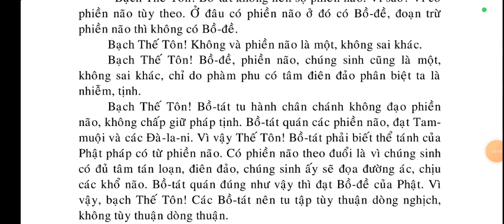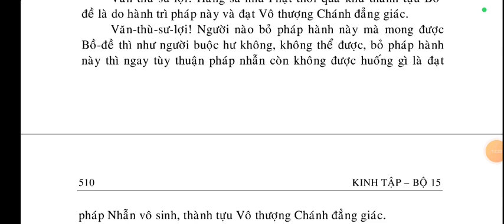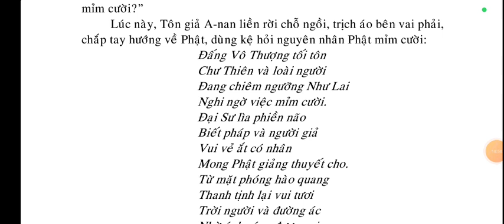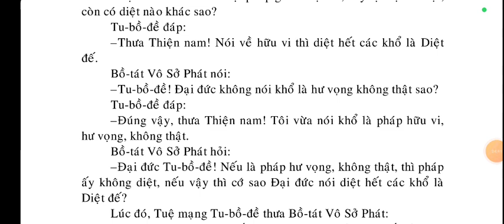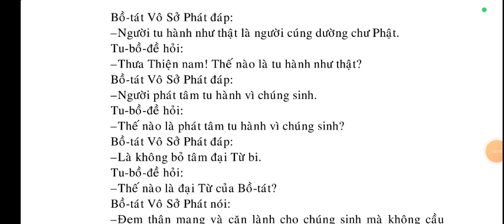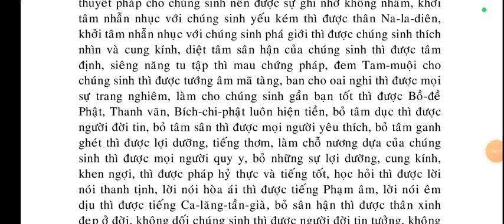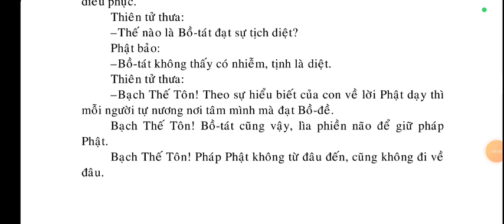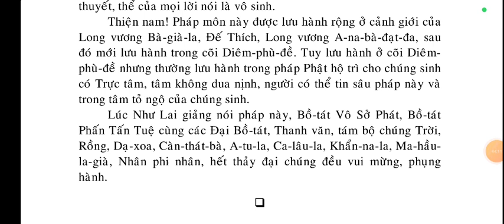Phật Thuyết Pháp Tập Kinh q6